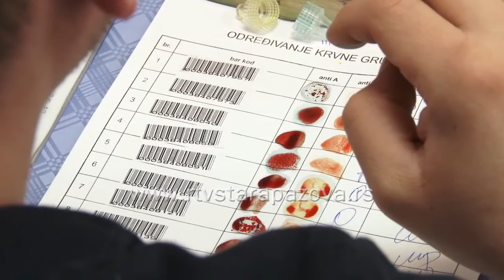Dobrovoljno davanje krvi u srednjim školama u Staroj Pazovi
Učenici srednjih škola u Staroj Pazovi odazvali su se dobrovoljnom davanju krvi koje je organizovao Crveni krst Stara Pazova. Prema dosadašnjem iskustvu, uvek je bilo oko 50 davalaca, što je dobar odziv, ističu u Crvenom krstu, a sledeća akcija biće 18. marta u Novoj Pazovi.